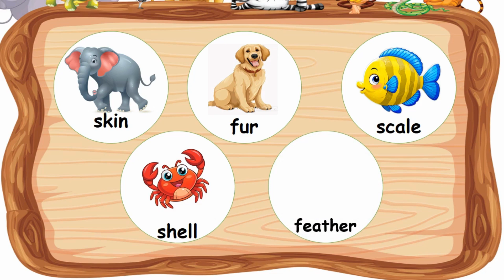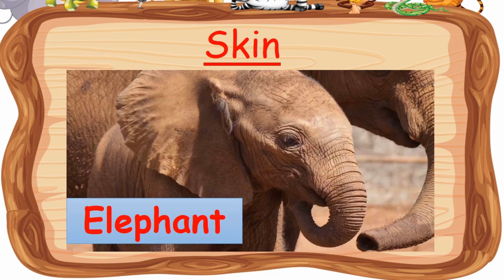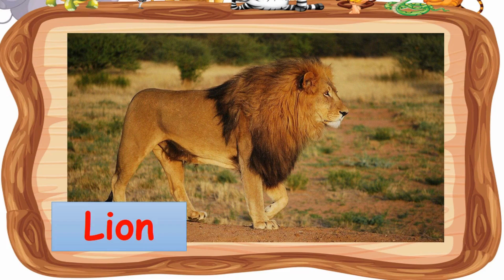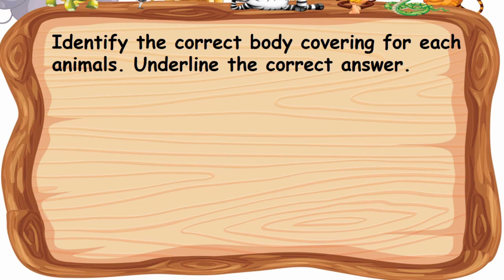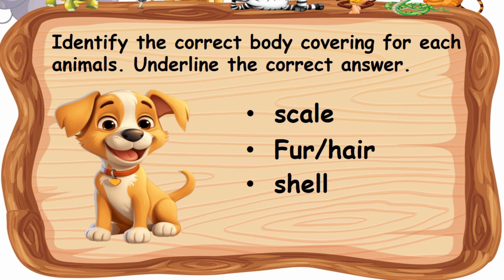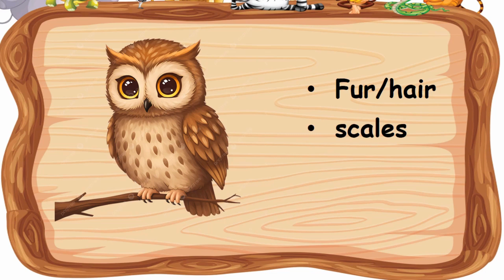Body Covering of Animals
Animals have body Coverings that protect their bodies from harm and weather, like a human, human have body Covering and we call it skin. Different animals have different body coverings. some animals are covered with skin, fur, shell, scales, and feathers.